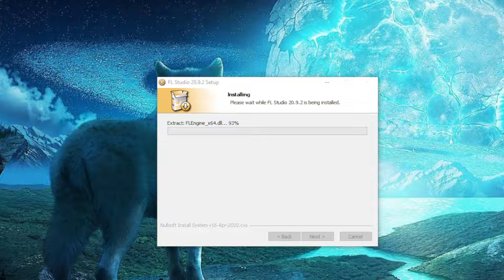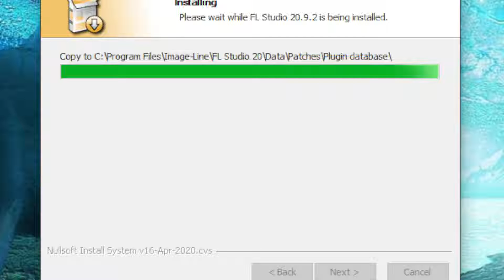Music stream tomorrow?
Let's hope it is tomorrow